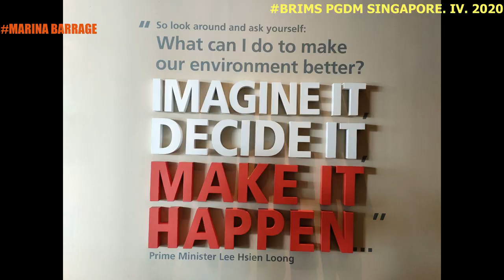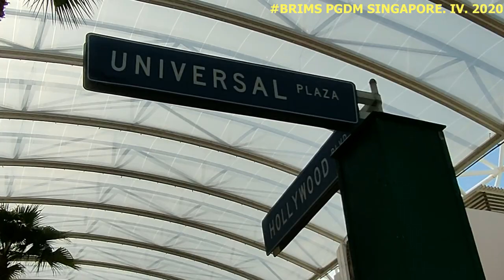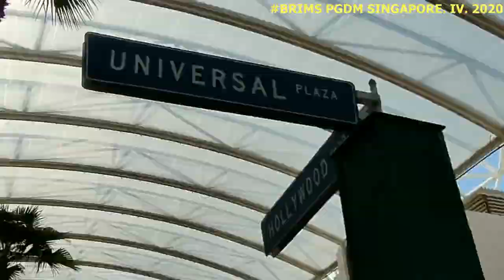Dr. V. N. Bedekar Institute of Management Studies - Singapore Industrial Visit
Dr. V. N. Bedekar Institute of Management Studies (BRIMS )- Singapore Industrial Visit.